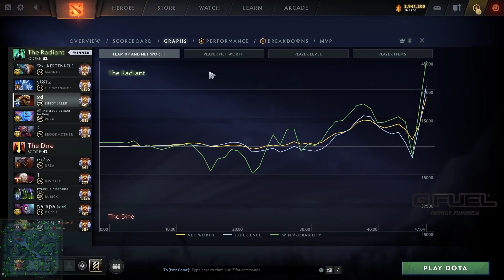Lifestealer feels better now - 7.29 Patch